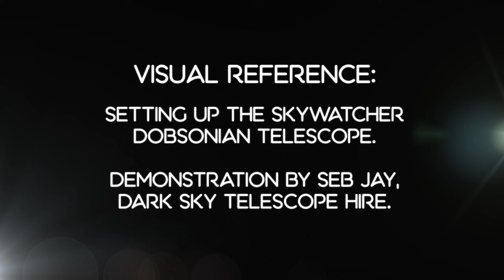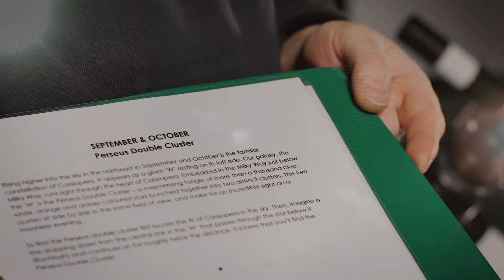How to use the Exmoor National Park Hire Telescopes (no sound)